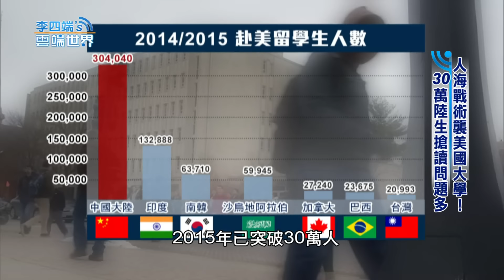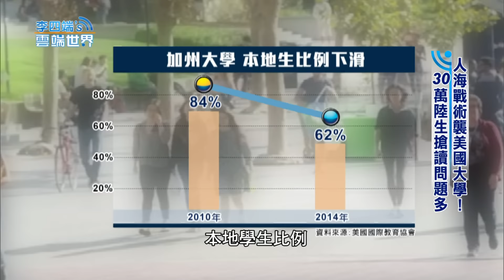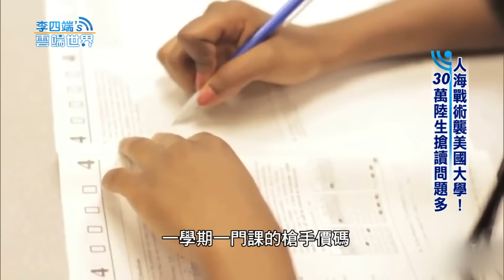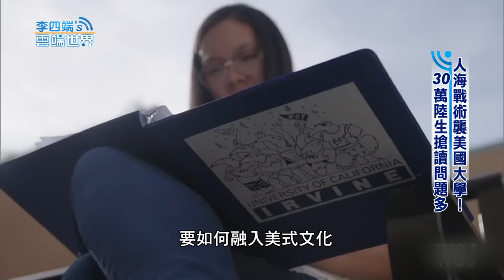【李四端的雲端世界】2016/5/21 第212集 人海戰術襲美國大學！ 30萬陸生搶讀問題多